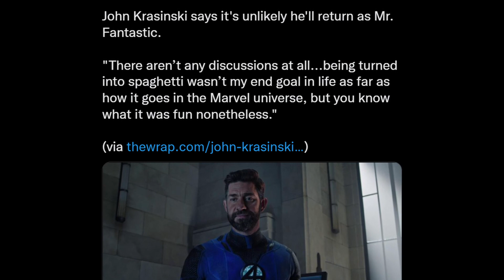John Krasinski Suggests He Will NOT Be The MCU's Reed Richards - Is It Really Over?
In an interview with the Wrap, John Krasinski talks about how his appearance as Reed Richards was a one-time deal and most likely won't be returning to the role in the upcoming Fantastic Four movie. Let's talk..